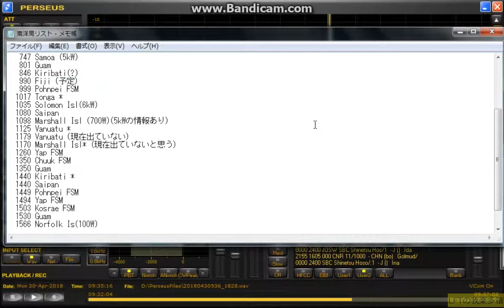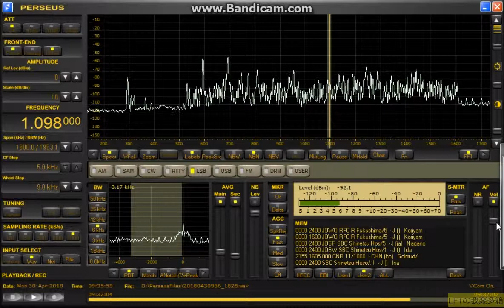1098kHz V7AB(presumed) 2018 Apr 30 1834JST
4月29日と30日に約一年振りに鹿嶋平井海岸に徒歩モビに行きました。
狙いはKiwiで出ているのが確認できたフィジー、ツバルなんですが残念ながら成果無しです。
今回V7ABらしき局のシッポを捕らえたのでmemoで上げておく事にしました。
18:30ぐらいに少しトークが聞こえたので確認の手がかりになるかも知れません。
しかしながらChuukと同様にはっきり聞こえないので無理ですね。
もし、マーシャルと言う言葉が聞こえたら良しとしようと思います（大汗）。
さて今夕も聞きに行くかどうしようか、3日続けてコンディションが悪かったらと思うと躊躇。
連休明けに仕事探しを始めるので長い休みもそろそろ終わりです。
無電源RTRリモートDF 南東／北西　4.5mhigh　底辺18ｍ　斜辺20ｍ
memo:今回は558kHzラジオ関西でヌル調整した